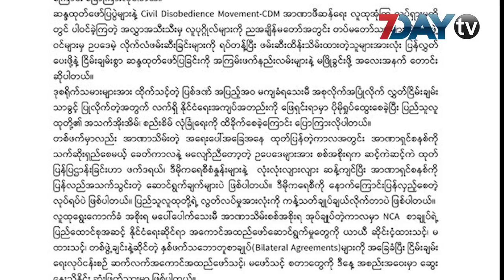အပစ်ရပ် NCAစာချုပ် အကောင်အထည်ဖော်မှု ဆိုင်းငံ ထားသင့် မသင့် အပစ်ရပ် အဖွဲ့တွေ ဆွေးနွေးနေ